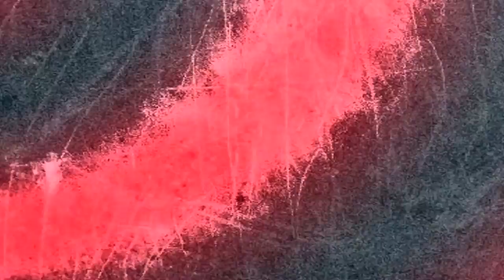Going For The Nuke! (MW2) Live Commentary 3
Me (LStrait21)
Alex (Megadeath575)